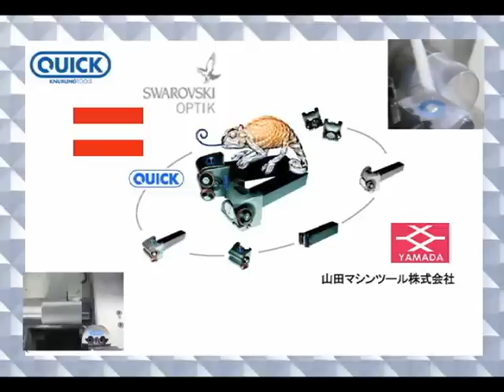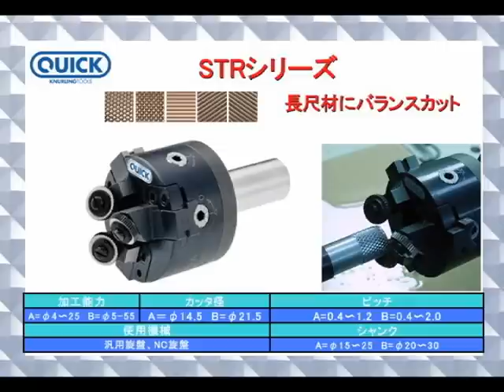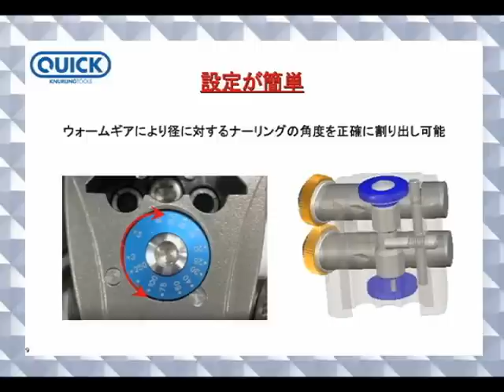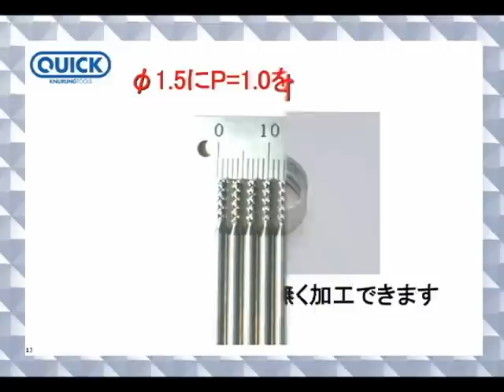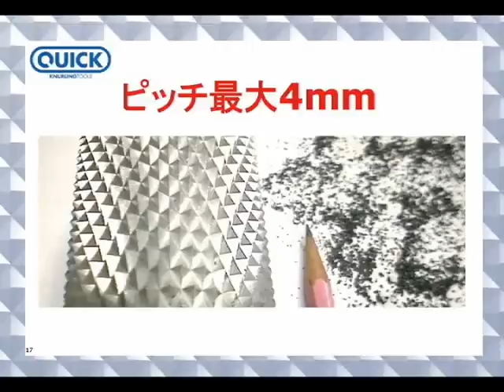高品質ローレット工具 QUICKナーリングツール 【山田マシンツール】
山田マシンツール株式会社

QUICKナーリングツールは、永年の­経験と研究によって開発された切削式ローレット（ナーリング）工具で、従来型押転造に­よるローレット（ナーリング）加工方法を根本から変えたユニークなローレット（ナーリ­ング）工具です。
現在では世界各国のユーザーに流通しその効果を発揮しています。日本でも発売から30­年以上の歴史があり、様々なノウハウを蓄積しつづけています。

QUICKナーリングツールシリーズは旋盤に取り付けて使用できます。旋盤の目的であ­る切削での加工なので、型押し転造にくらべて負荷が小さく、材料や機械へのストレスを­最小限に押さえています。転造が不可能な素材に対しても加工が可能です。
回転数が速い為、加工時間が短いのも特長です。切削面は光沢を帯びていて山の頂点もシ­ャープに仕上るので塑性変形よりも、キレイな仕上がりになります。加工時間や段取り時­間の短縮ができるだけでなく、品質も劇的に向上させることが出来ます。

詳しくは山田マシンツールホームページを御覧下さい。

ローレット、刻印機なら山田マシンツール

刻印総合情報サイトのTHEマーキング

強アルカリイオン水切削油アルクール